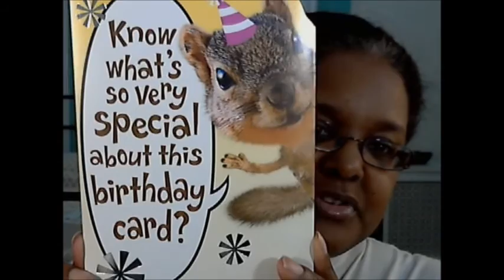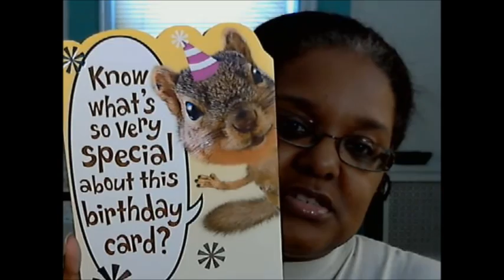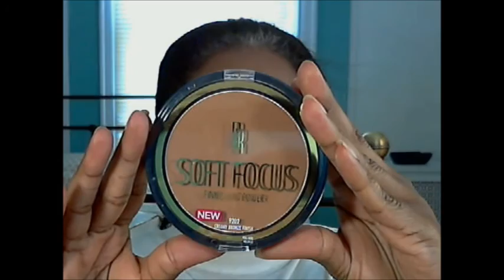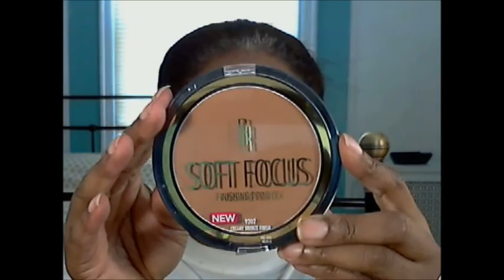CVS Birthday Haul Plus One Amazon Order Arrived! 7-13-15